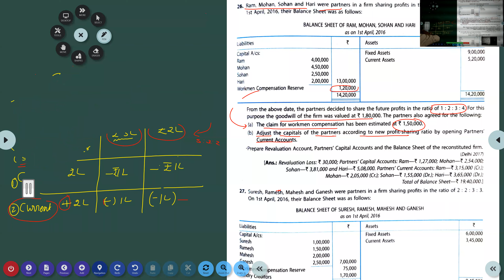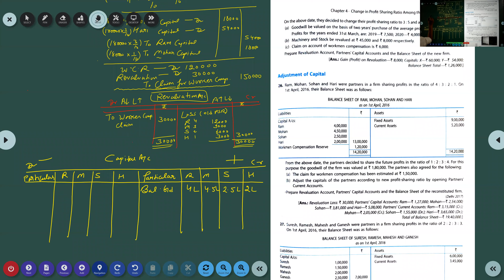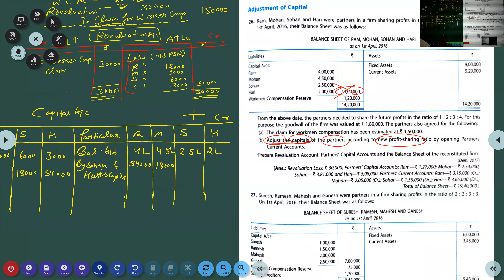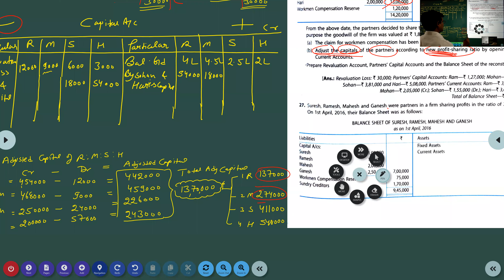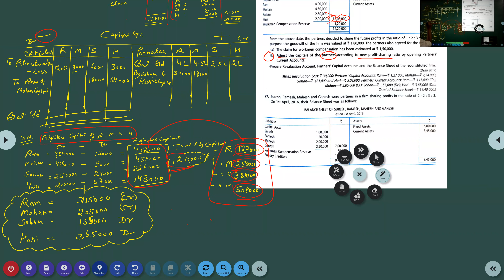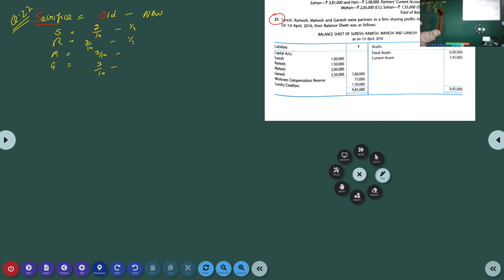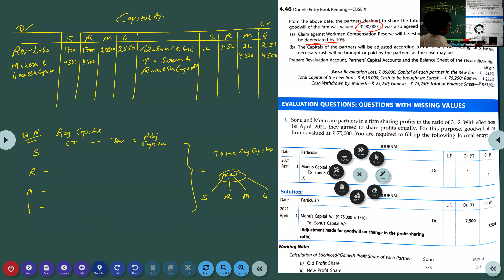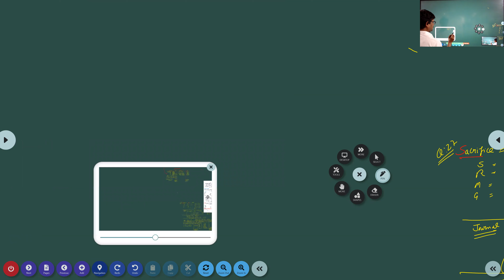Change in Profit Sharing Ratio | Part 6 | Class 12 | CBSE 2021-22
We at Markwin Institute of Commerce are fully dedicated to provide Complete information and concept clarity about chapter, so that students should be able to clear their concepts  in simple way through least effort.

 Markwin Institute of Commerce is Providing Quality Commerce Education at Consessional Rates. We are Proudly Announcing the Best Result of Class XII Since 18 Years.

We also welcome your precious suggestions and feedback that help us to provide give an extra edge to help the students.

Download App now for getting latest updates regularly & for free study material.

Fundamentals (Class XII)

Goodwill (Class XII)

Accounting Equation (Class XI)

Rules of Debit & Credit (Class XI)

Accounting Principles (Class XI)

---:OUR INSTITUTE:---
Markwin Institute of Commerce
316, 2nd floor, Jaipuria Plaza, Sector – 26, NOIDA, U.P